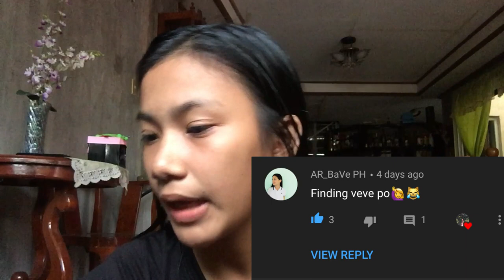PAMPAKINIS NG MUKHA |Shyla Impreso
Daming dada

ENJOYYYYY
Thank you guyssss for watching my video